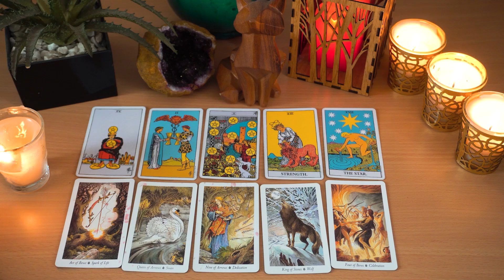CANCER.. 🔮💖 Prepare Yourself Cancer!!! You're About To Go Another Round...